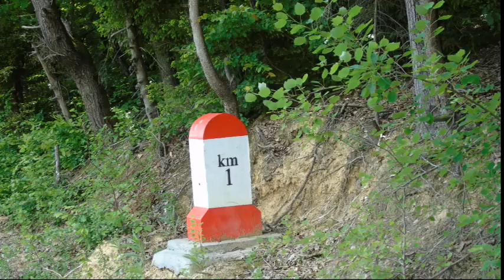crâmpee maramureșene de primăvară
salcâmi-înfloriți